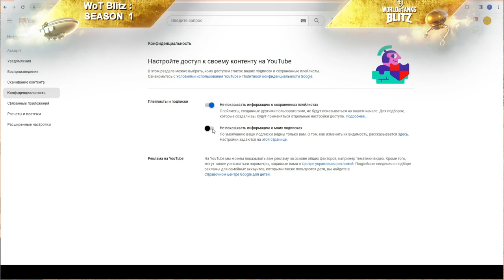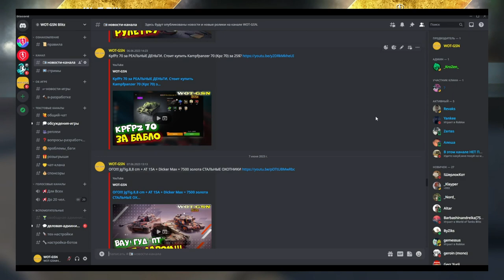ХАЛЯВА! ПРЕМ ТАНК ЗА КОММЕНТЫ!!! ПОДПИШИСЬ и ЗАБЕРИ ПРЕМ на ВЫБОР в wot Blitz 2023 | WOT-GSN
ПРИМЕР КОММЕНТА:
"Мне очень нужен прем танк и я его точно заберу - ???/???"
Можешь скопировать пример коммента, чтоб не писать долго ;)))
Не забудь вставить вместо "???" Свой ник и ID аккаунта ;)

ПОДДЕРЖИ АВТОРА!